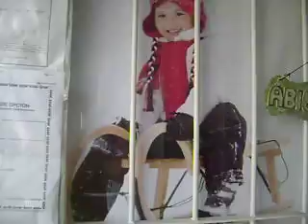ML 83765120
Video Migrado